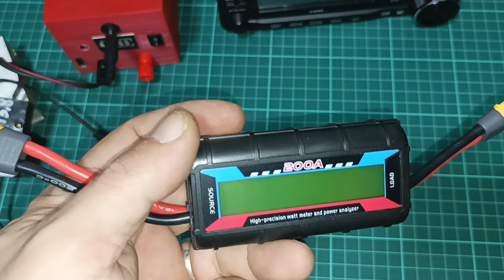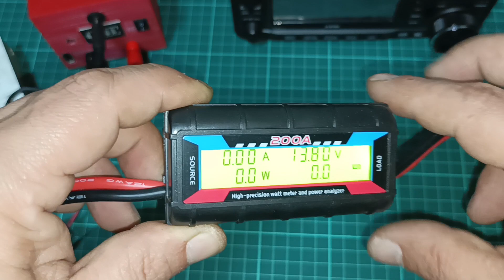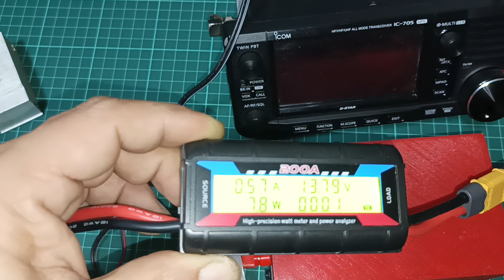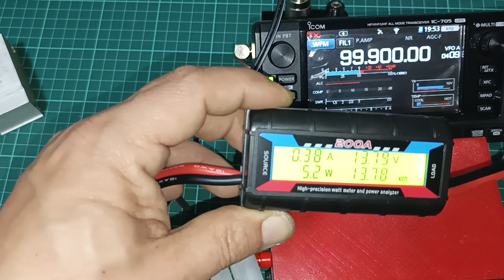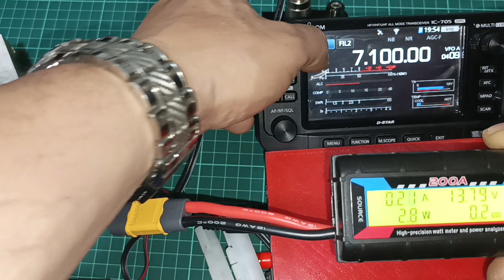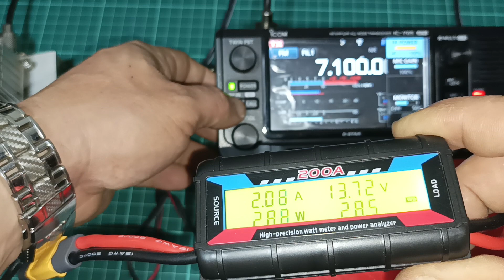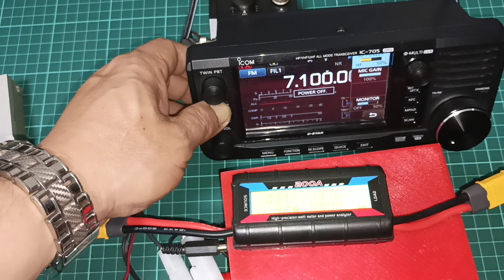POWERWERX (CLONE) High precision Watt Meter and Power Analizer RC 200A - TEST ICOM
POWERWERX (CLONE) High precision Watt Meter and Power Analizer RC 200A